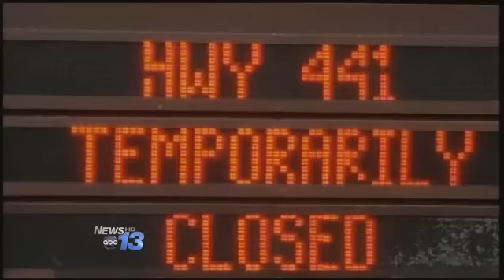441 Landslide Update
Were learning more details about work to fix a landslide on Highway 441 through the Great Smoky Mountains National Park. January rain caused a landslide that sliced away a 200 foot section of the road linking Cherokee and Gatlinburg. Its been closed to through-traffic since then, disrupting drivers and revenue. Park officials say it will take 40,000 cubic yards of crushed stone to put the road back in place. Park spokesperson Dana Soehn says, And what the reinforced fill will look like is layers of crushed stone with a geo-synthetic material layered every three feet or so intermixed with this crushed stone. The expected completion date is May 15th, but park and Cherokee leaders are offering the contractor an incentive to finish early. $18,000 a day for each day prior to May 15th up to a total of half a million dollars.   By Rex Hodge